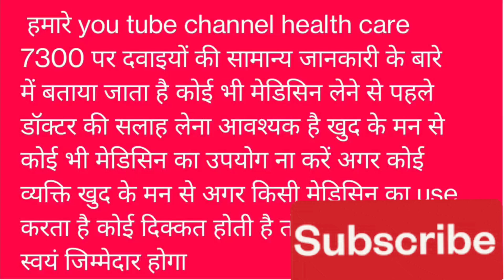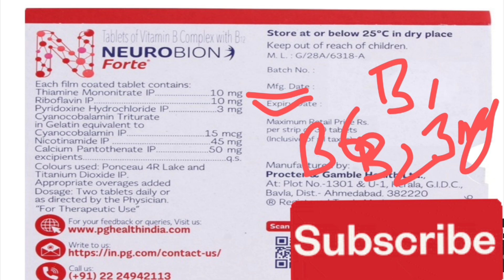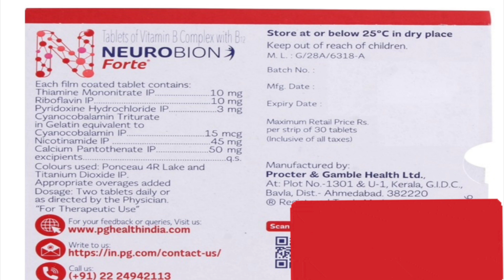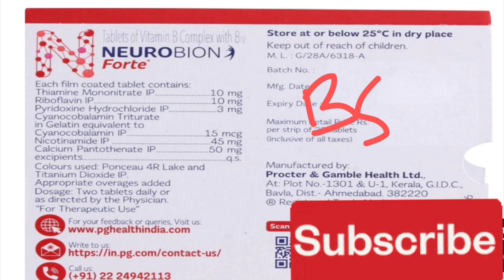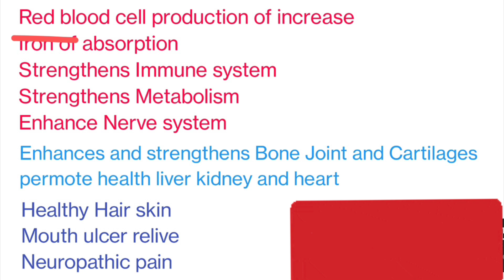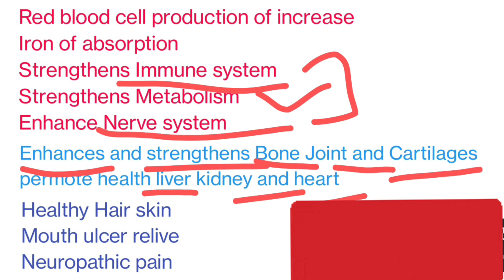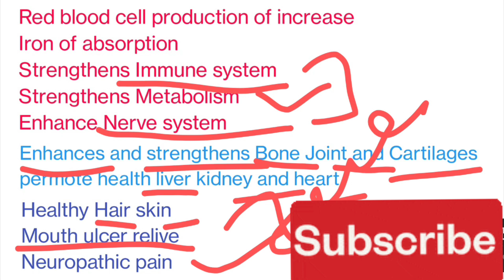Neurobion Tablets। Neurobion tablet uses । Neurobion Tablets के फायदे।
Neurobion Tablets uses
Neurobion tablet
deficiency of Neurobion Tablets
Neurobion tablet k fayde

Neurobion tablet use
neurobion tablet